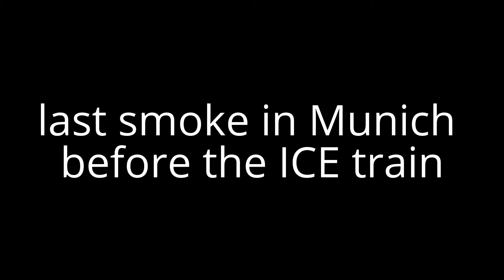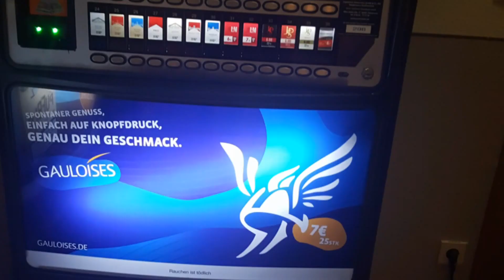RJ’S BIG TRIP PART 5 – THE AFTERWORD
My best holiday ever!